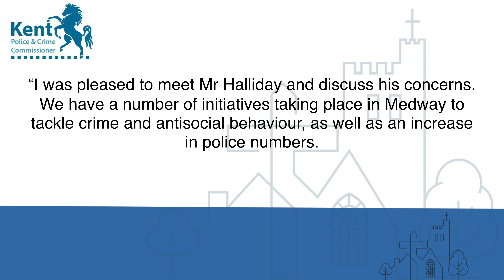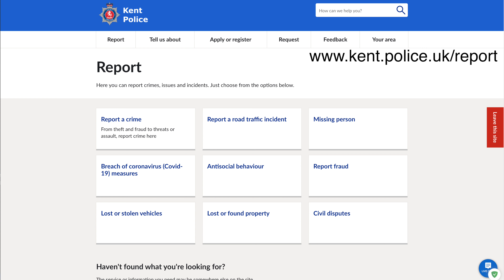Tackling crime in Rainham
An online petition to try to tackle issues around crime in Rainham reached more than 600 signatures in two days and has led to the organiser meeting with the Kent Police and Crime Commissioner, with residents now being asked to be much more proactive in reporting any offences to their local police teams. Sandy Fleming reports.

⛪️ To support the ministry of St Margaret’s Church through giving